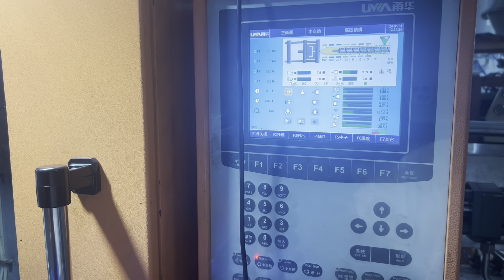MT Injection Molding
Use the Injection Molding to produce the plastic product components